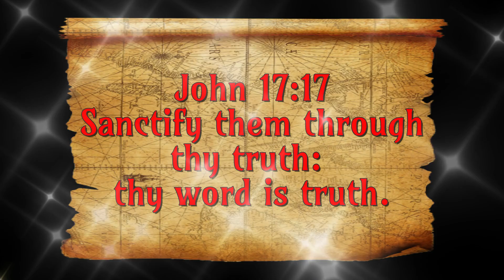THY WORD IS TRUTH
Psalms 119:114 Thou art my hiding place and my shield: I hope in thy word.

Psalms 119:116 Uphold me according unto thy word, that I may live: and let me not be ashamed of my hope.